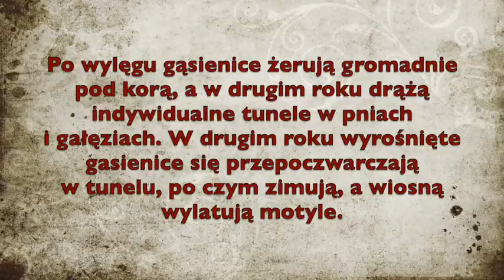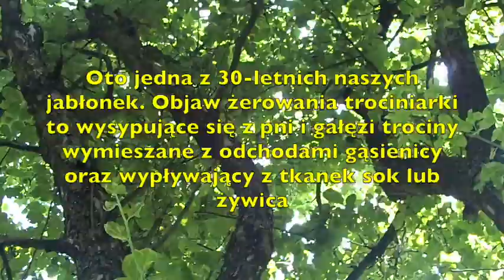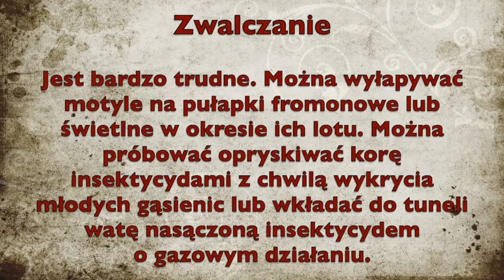[26] Trociniarka czerwica zaatakowała nam stary sad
Drzewa, ale czasem i krzewy owocowe, parkowe i leśne może zasiedlać trociniarka czerwica (Cossus cossus L.). Jest to motyl, którego rozwój jednego pokolenia trwa 2 lata. Stadium szkodliwym są gąsienice mogące osiągać nawet do 10 cm. Mają bardzo silny aparat gębowy typu gryzącego za pomocą którego wyjadają zdrewniałe tkanki. Mogą całkowicie niszczyć młode rośliny, natomiast żerując w starszych przyczyniają się do ich osłabienia, ale czasem i zamarcia, gdy uszkodzenia tkanek są zbyt silne. W miejsca żerowania gąsienic wnikają patogeny powodujące choroby drewna. W wyniku żerowania gąsienic wzrasta ryzyko łamania się gałęzi ale także przemarzania roślin, w tym zwiększa się ich podatność na choroby. Szkodnik jest bardzo trudny do zwalczenia.